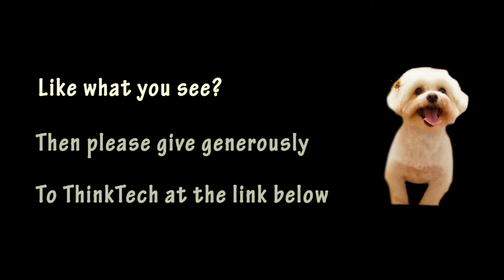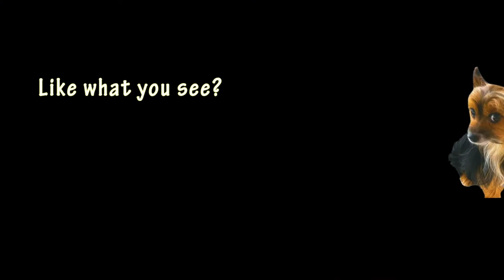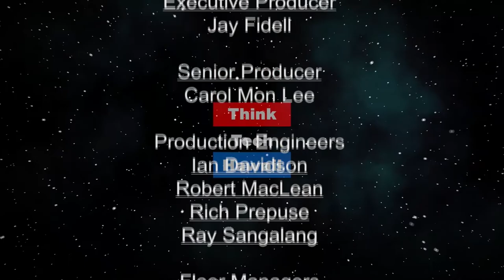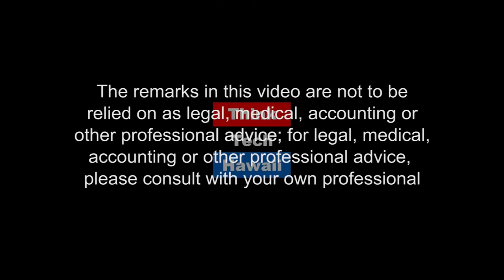Onazuka Day Brings out the Scouts (Community Matters)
The forthcoming Boy Scouts Event at Blaisdell Center.  Jay Fidell and Boy Scout Cadre discuss the forthcoming Annual Ellison Onazuka Day Event on April 27th at Blaisdell Center

The host for this episode is Jay Fidell.